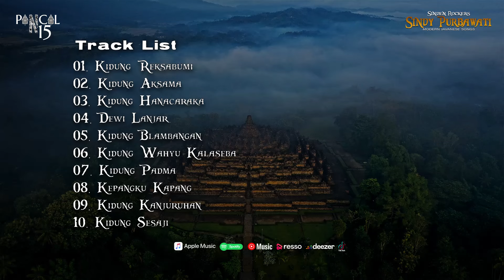Kidung Sakral Menjauhkan Pengaruh Jahat Yang Berkeliaran